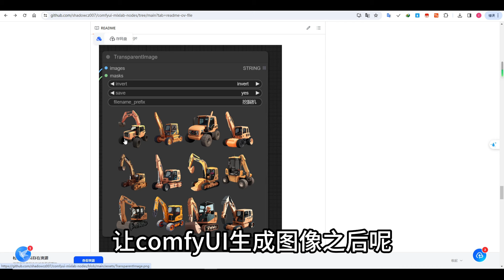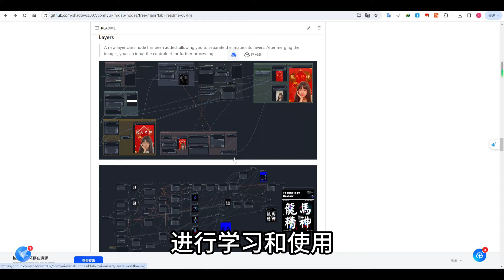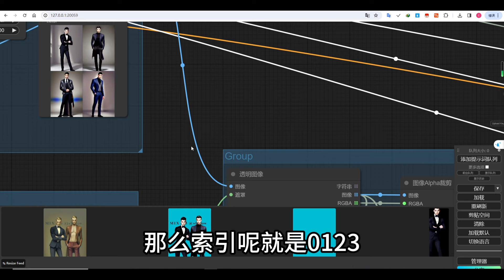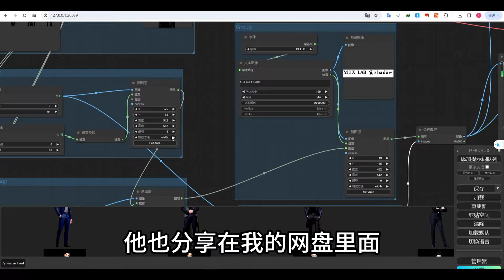comfyui mixlab nodes 插件 工作流生成APP 透明png图像 多种功能